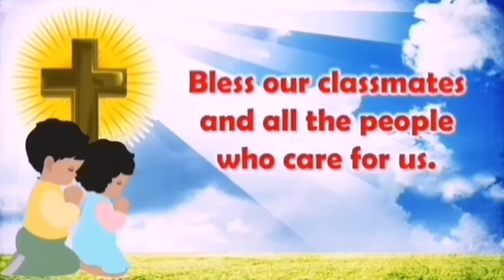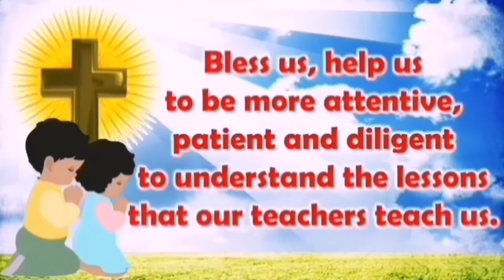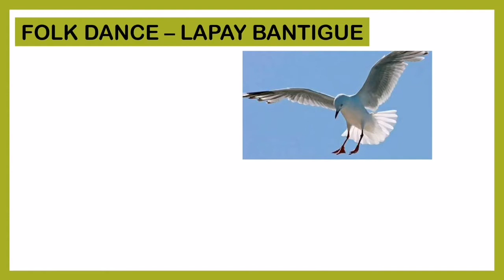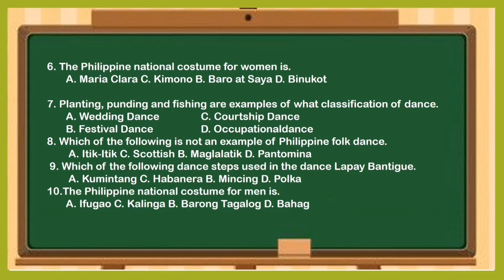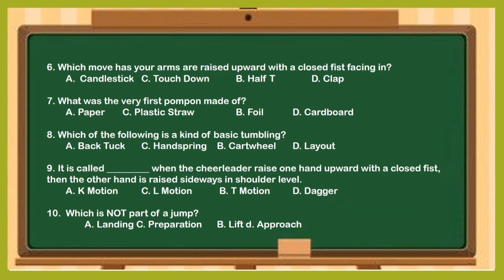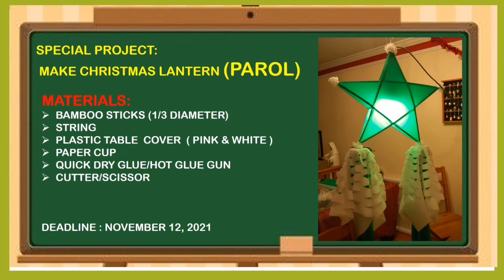PHYSICAL EDUCATION 3 - FINALS (1st Semester)